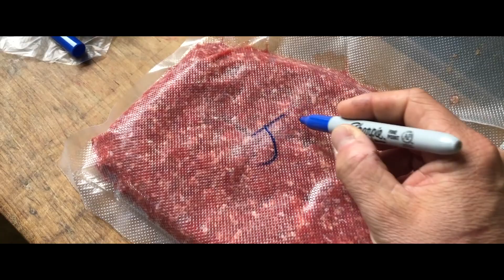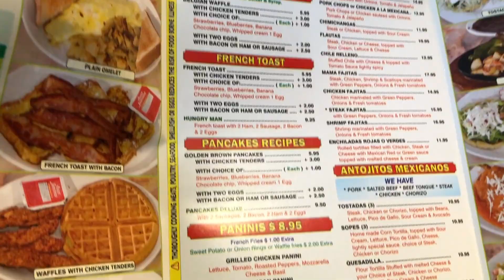Beef, Its What Chris Cooks For Dinner!! Vlog